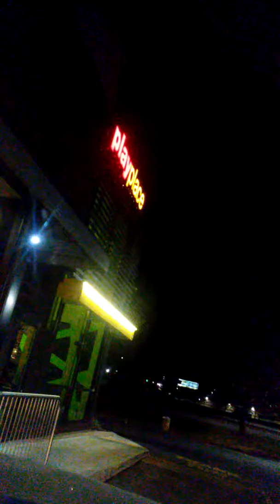Night 🚗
Out with my baby. Want m,d and just get out the house